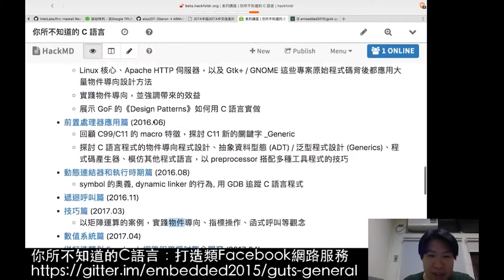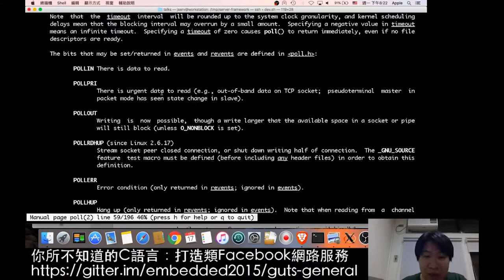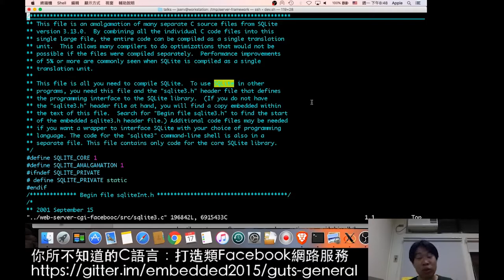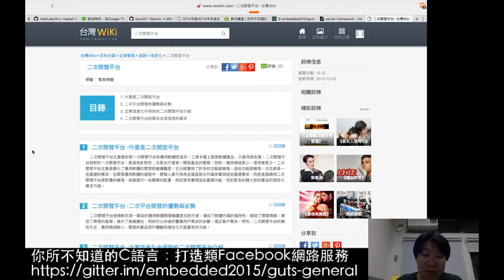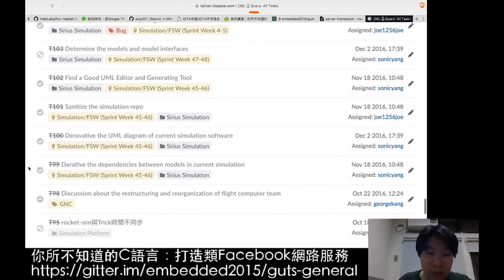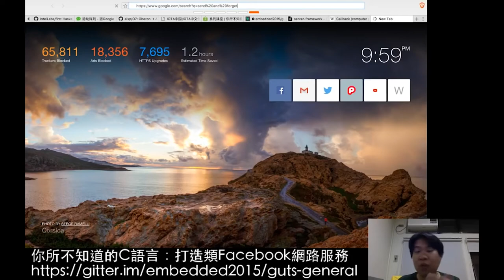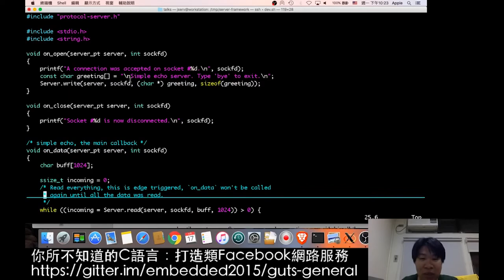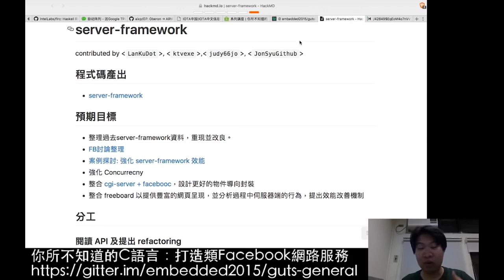你所不知道的 C 語言：從打造類似 Facebook 網路服務探討整合開發 (2017-04-17)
「你所不知道的 C 語言」線上講座從 2015 年進行至今，準備用案例分析的方式，向大家介紹高整合、物件導向風格、高效能又可擴充的 C 程式設計議題。

jserv 帶著成功大學的學生，開發類似 Facebook 的開放原始碼專案，稱為 Faceboo"C"，後者當然用 C 語言撰寫，借此讓學生接觸到: OS concepts, thread pool, design patterns, TCP/IP, database, dynamic linking, Linux kernel API 等等。

在這次線上講座中，我們就以 Faceboo"C" 搭配背後的 server-framework 來解說高整合的 C 程式專案開發議題。